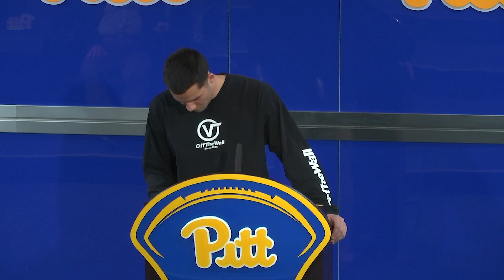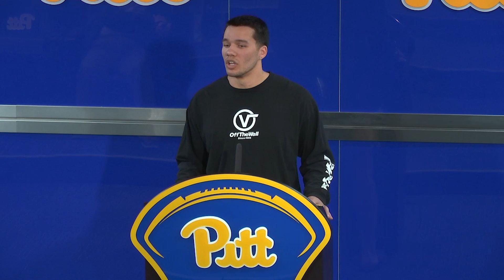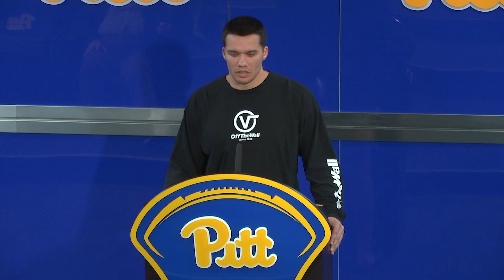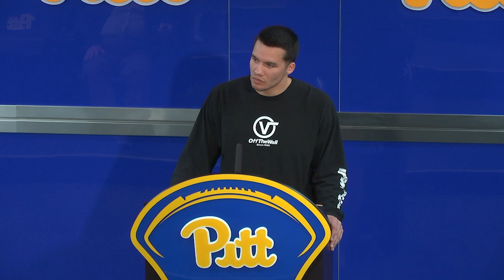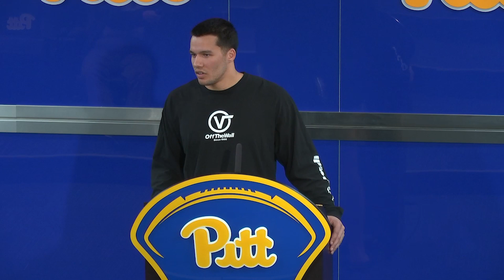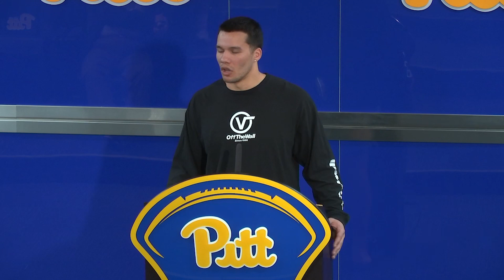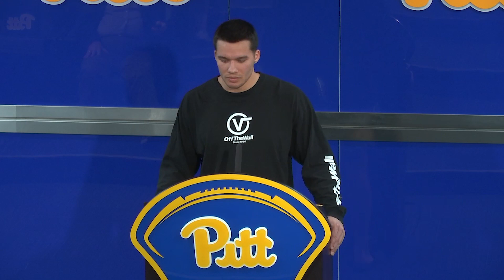Pitt Football | Brandon George | Spring Practice | 3.6.24